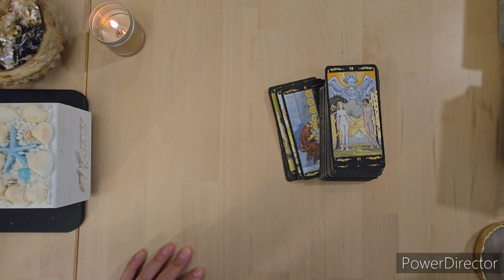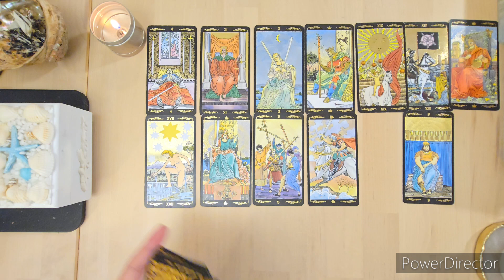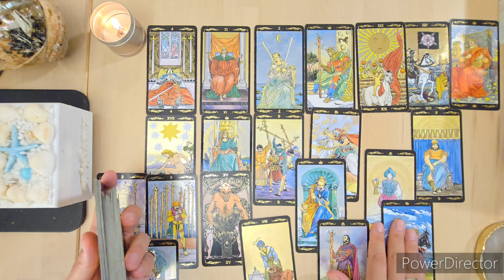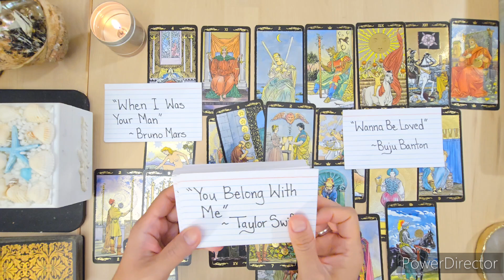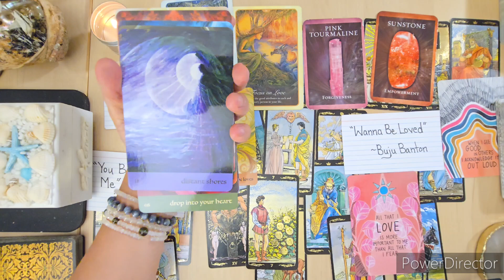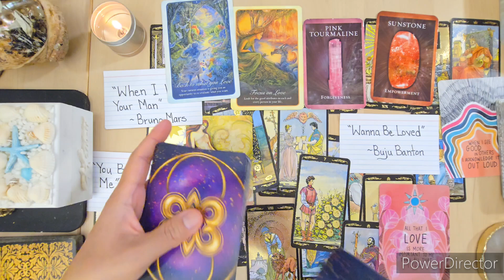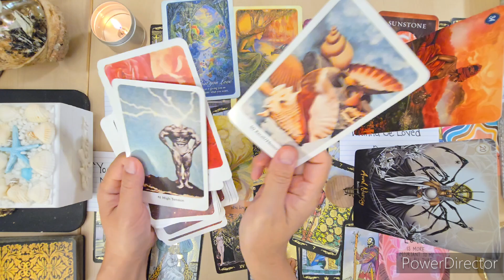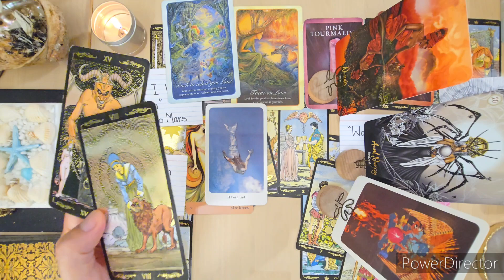TAURUS M: "UNNECESSARY INSECURITY, A HAPPY OUTCOME" 💞☀️ SAT SEP 21, 2024 WEEKEND LOVE TAROT